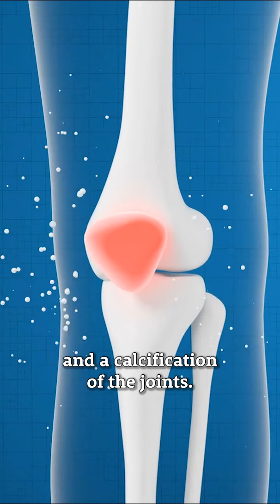Unlock the Secret to Arthritis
Uncover the hidden truth behind arthritis in our latest video. It's not just aging, but often a mix of parasitical infections and joint calcification due to inorganic minerals. Discover how cleansing and understanding the root causes can pave the way to better health.

If you are looking for more uncensored information, please join me on Telegram

Dr. Edward Group, DC

Member Benefits: By joining any course, you'll be invited to member-only Q&As, private healing summits, wellness seminars, exclusive access to private interviews with leading medical professionals, giveaways, discounts, and much more! You will also have direct access to me in our private telegram community, an uncensored platform where I can share the truth.

This is an evolving community and I always want to hear from you as we continue to grow.

Dr. Edward Group, DC — Telegram

Dr. Edward Group, DC — Facebook

Dr. Edward Group, DC — YouTube

Dr. Edward Group, DC — Twitter/X

Dr. Edward Group, DC — LinkedIn

Dr. Edward Group, DC — Instagram

Dr. Edward Group, DC — Threads

Dr. Edward Group, DC — Linktree

Dr. Edward Group, DC — Brighteon

Dr. Edward Group III, DC, NP, DACBN, DCBCN, DABFM is the founder and CEO of Global Healing. He assumes a hands-on approach in producing new and advanced life-changing products and information to help you maintain a clean body and live a healthy lifestyle. It's the Global Healing mission to bring back good health, positive thinking, happiness, and love.

Health Disclaimer: It is your right to educate yourself in health and medical knowledge, to seek helpful information, and make use of it for your own benefit, and for that of your family. You are the one responsible for your health. In order to make decisions in all health matters, you must educate yourself. The views and nutritional advice expressed by Global Healing Institute and/or Dr. Edward Group, DC and GHI moderators are not intended to be a substitute for conventional medical service or advice, but are for educational and informational purposes only. If you have a severe medical condition, see your physician of choice. We do not claim to "cure" disease, but simply help you make physical and mental changes in your own body in order to help your body heal itself.